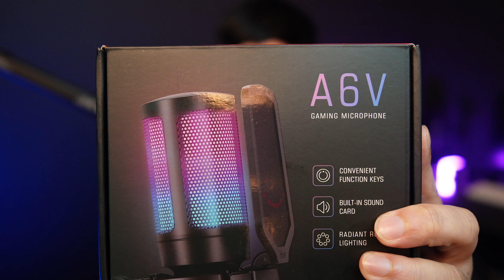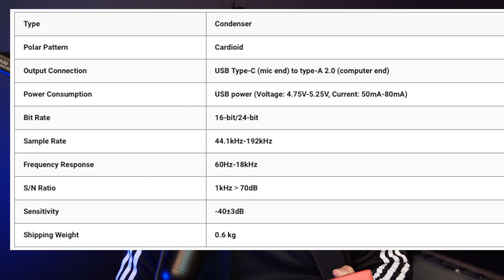The BEST Budget RGB Microphone l Fifine Ampligame A6V RGB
PRODUCT DESCRIPTION:
FIFINE AmpliGame USB Microphone with Volume Dial, Mute Button And RGB light for Streaming on PC/Laptop/PS Consoles 24Bit Version with Boom KitGradient RGB & Quick Mute - With bicolored lighting, RGB alter seven color modes by itself in a gradient way. It adds carnival atmosphere with light-up computer setups, putting you in the fierce game arena. Quick mute button at the top is handy to touch

Track: JJD & Division One - Somebody Like Me (feat.